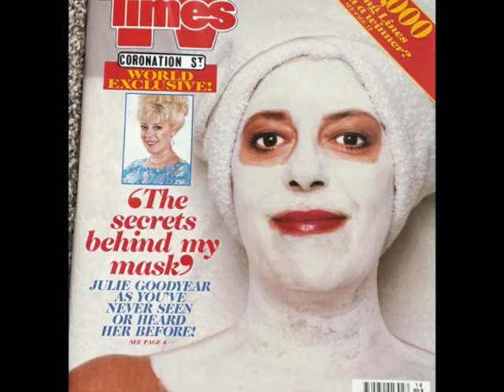CORONATION STREET - JULIE GOODYEAR / BET LYNCH IN PICTURES